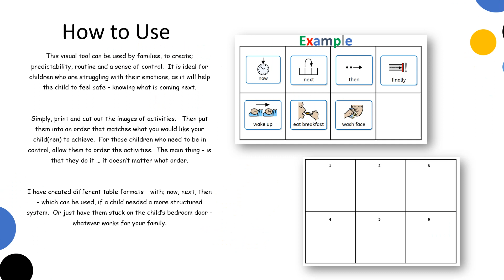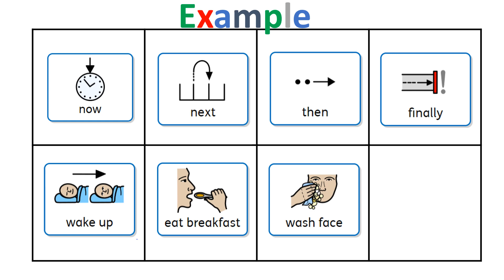Visual Planner for Families of Children who Struggle with their Emotions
This visual tool can be used by families, to create; predictability, routine and a sense of control.  It is ideal for children who are struggling with their emotions, as it will help the child to feel safe – knowing what is coming next.